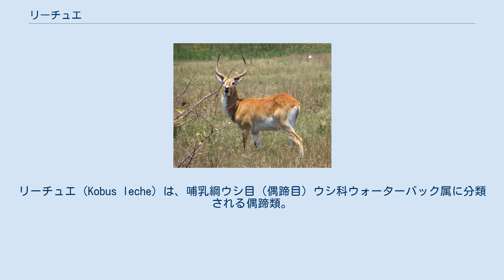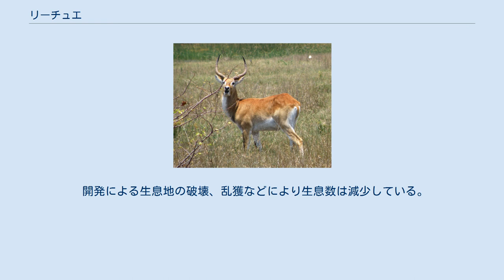リーチュエ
リーチュエ（Kobus leche）は、哺乳綱ウシ目（偶蹄目）ウシ科ウォーターバック属に分類される偶蹄類。
 アンゴラ、コンゴ民主共和国南部、ザンビア、ナミビア、ボツワナ 体長160-180センチメートル。
全身は長く硬い体毛で被われる。
頸部の体毛は鬣状に伸長しない。
眼上部や唇、腹面、四肢上部の内側の毛衣は白い。
前肢前面や後肢下部の前面（人間でいう足の甲）の毛衣は黒い。
 第3-4指趾の蹄（主蹄）は細長く、広げることができる。
後肢基部内側（鼠蹊腺）に臭腺がある。
 オスにのみ明瞭にアルファベットの「S」字状に湾曲した細長い角がある。
角の表面には約20個の節がある乳頭の数は4個。
 氾濫原、湿原などに生息する。
数百頭に達する大規模な群れ（以前は数千頭に達することもあった）を形成し生活する。
危険を感じると水中に逃げ込む。
 食性は植物食で、草、水生植物を食べる。
繁殖期になるとオスは2-3週間だけある一定地域の直径約500メートル範囲内に50-100頭が縄張りを形成して密集し、縄張り内に入ったメスと交尾する。
 開発による生息地の破壊、乱獲などにより生息数は減少している。